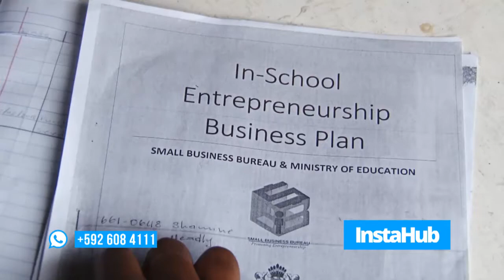InstaHub - Tuesday, June 19, 2018